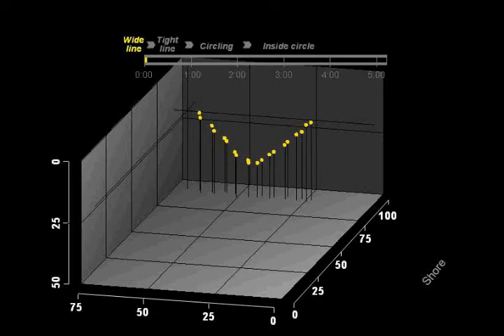Benoit-Bird Spinner Dolphin Animation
Kelly Benoit-Bird, a biological oceanographer from Oregon State University, is one of 23 persons chosen as 2010 MacArthur Fellows, which are more popularly known as "Genius Awards."

This video animation is part of her fascinating research on spinner dolphins, which documented for the first time how these animals use teamwork to feed more successfully.

Dolphin positions recorded from a multibeam sonar observation of a foraging dolphin group. This animation is a composite of three observations overlapping in foraging stage to permit a visualization of a complete foraging bout. Each frame is the composite of six successive sonar echoes, providing higher resolution and three- dimensional information while minimizing noise in the data. The strong air cavity echo from each dolphin is represented by the dots. The travel of the vessel has been removed and the data is shown at 8 times real time. Dr. Benoit-Bird's innovative use of acoustics were critical in visualizing how the dolphins move in a highly choreographed fashion that allows them to encircle their prey and take turns feeding.